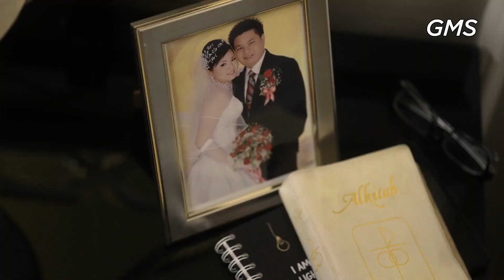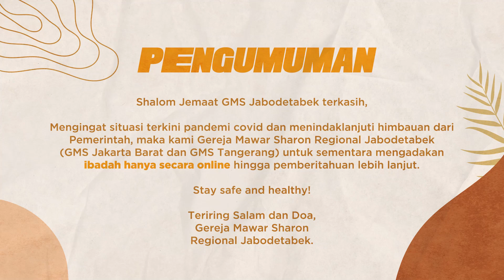IBADAH UMUM GMS JABODETABEK 8 AGUSTUS 2021 - "CELAH KEHIDUPAN" - PDM. BENNY WIJAYA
Waspada satu celah kehidupan, yaitu kesombongan! Dengan kerendahan hati, celah kehidupan ini dapat diatasi. Mulai hari ini, mari tetap terhubung dengan hati Tuhan agar tiap hari hati kita tetap dikoreksi dan terbebas dari celah kehidupan yang satu ini.

Jika Anda memiliki pergumulan dan membutuhkan dukungan doa, kami, GMS Jabodetabek, rindu untuk dapat menjadi rekan doa bagi Anda. Mari layangkan pergumulan Anda melalui form permohonan doa pada link berikut:

Shalom seluruh jemaat yang terkasih. Welcome Home!

Saat ini Anda sedang terhubung dengan ibadah online GMS Regional Jabodetabek.

Kami percaya hadirat Allah dan kebenaran Firman Tuhan akan memberikan kekuatan kepada Anda semua.

Tetaplah terhubung satu sama lain dalam komunitas Connect Group agar Anda dapat tetap saling menguatkan dan bertumbuh dalam Tuhan.
(PERHATIAN: CONNECT GROUP HANYA AKAN DIADAKAN SECARA ONLINE HINGGA ADA PENGUMUMAN LEBIH LANJUT DARI PEMERINTAH MENGENAI SITUASI TERKINI).

Bagi Anda yang belum dan ingin tergabung dalam komunitas Connect Group, Anda dapat menghubungi kami melalui media di atas.